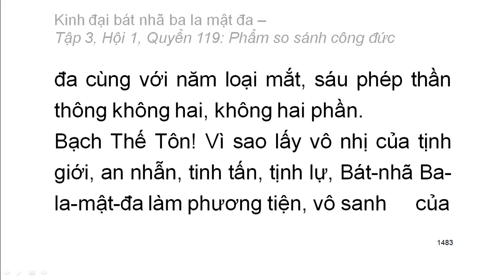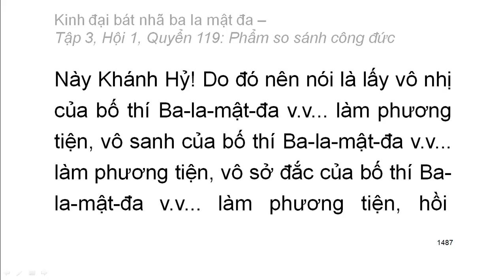600 quyển Kinh Đại Bát Nhã Ba La Mật Đa: Quyển .../600 (tiếp) (đọc lần 2)